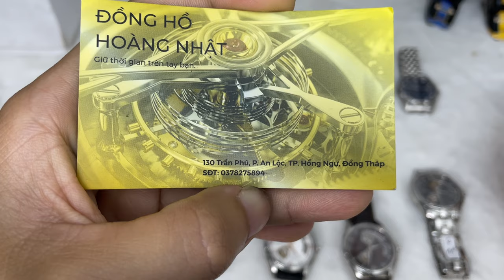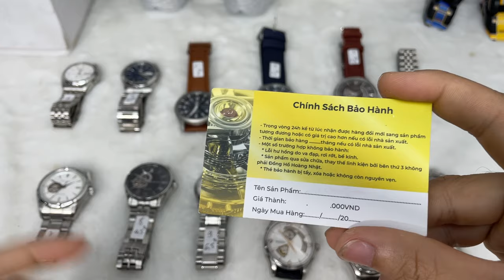Lô Đồng Hồ Ngày 06/04/2024. Liên hệ: 0378275894 (zalo)